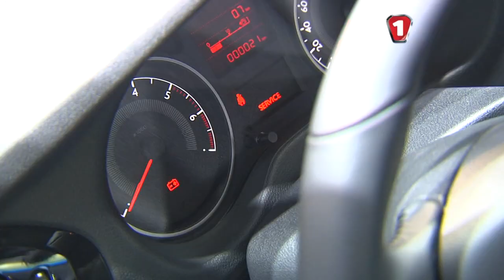Peugeot. Paris Motorshow 2012. "АвтоПодиум" #11. (УКР)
Обзор стенда Peugeot на Парижском Моторшоу 2012 (Paris Motorshow).

Парижский автосалон 2012 (Paris Motor Show) прошел в нынешнем году с 29 сентября по 14 октября, а накануне открытия мероприятие посетили представители автомобильной прессы. По сложившейся традиции, местом проведения автосалона в Париже 2012 стал выставочный центр Paris Expo Porte de Versailles, где автопроизводители со всего мира представили свои новинки и концепты. Особенно большое число премьер на Парижском автосалоне 2012 представлено от местных компаний Peugeot, Citroen и Renault.